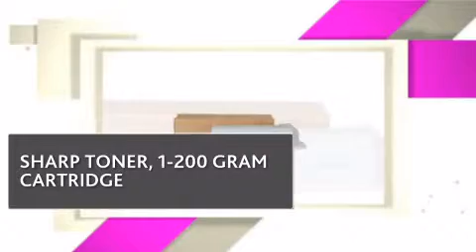TON2116 SHARP TONER, 1-200 GRAM CARTRIDGE - copiersupplystore.com